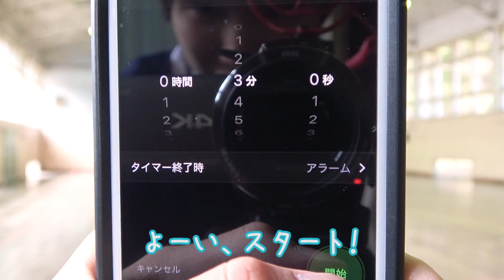ママもう限界です…😖子どもについていけない母と鬼ごっこを楽しむ仲良し兄弟 brother4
子どもと遊ぶのは命がけ！！
ママの体力のなさにビックリですが、子どもとガチンコで
鬼ごっこしてみました！

学校あるある！どの学校も同じ？禁止とされている事をやってみる仲良し兄弟 brother4

▼今回のロケ地（スペースマーケット提供）
あしがくぼ笑楽校